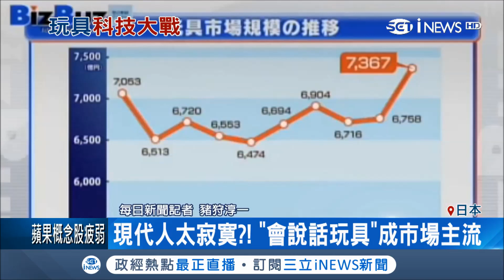現代人太寂寞？皮卡丘玩偶"會說話.扭頭"引爆買氣｜【國際局勢。先知道】20180609｜三立iNEWS